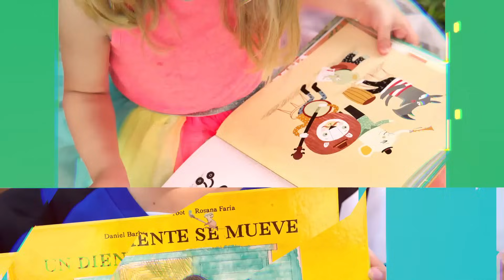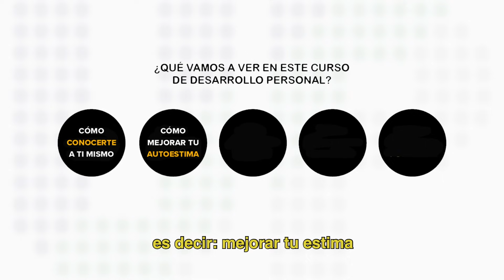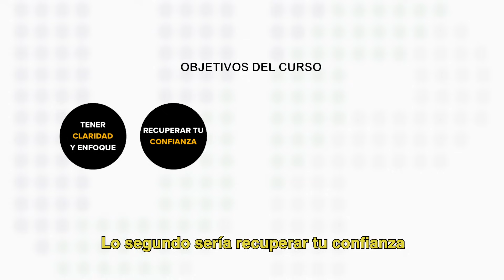¿Hubo fraude en las primarias? ¿Qué pasó en Tocuyito? Parte 1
No tardó nada el régimen en gritar fraude y pedir cárcel por las primarias realizadas el 22 de octubre, pero es que quieren ocultar que en los sectores populares el pueblo salió a votar porque ya están cansados de tantas mentiras, que la gente salió por convicción, sin miedo.

¿Qué hay detrás de la toma de Tocuyito? ¿Por qué un pran se despide antes de esa toma?

De todo esto nos cuenta Jesús Medina Ezaine, quien estuvo por varios sectores viendo cómo se llevó el proceso de las primarias y quien además tiene información de lo que sucede desde Tocuyito.